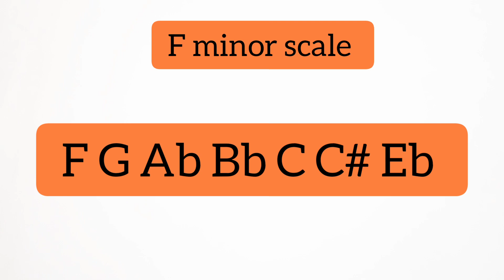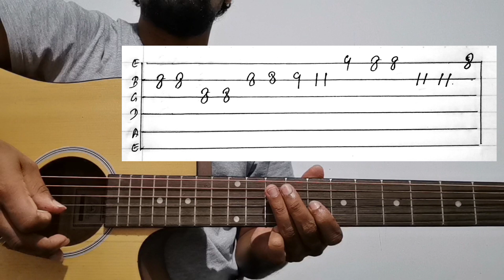Sinhala Guitar Lessons | Niyare Piyanagala | Saman De Silva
Main Chord - Fm
Intro with tabs

Intro
|Fm|  -  |Db  | -  |
|Eb |  -  |Ab  | -  |
|  -  |  -  |Eb  |  -  |
|Fm| -  |  -    |  - |